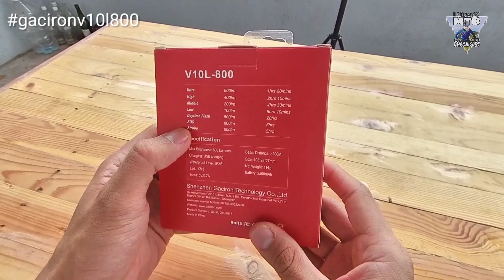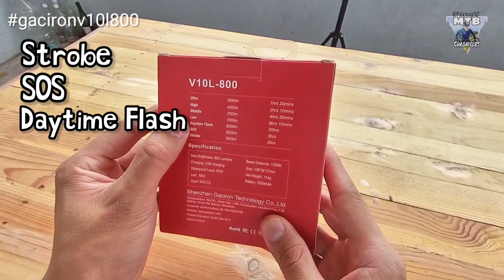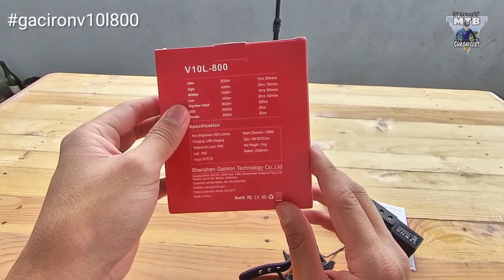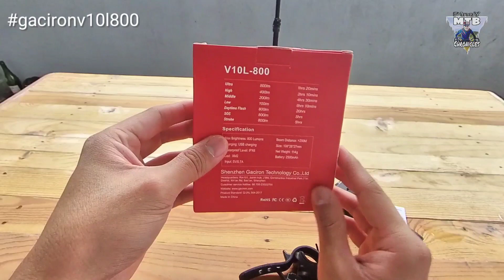Bad Trip mga Kasalubong nyo dahil sa Headlight na ito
Gaciron V10L-800.  Siguradong asar lahat ng kasalubong nyo kapag gamit nyo ang Headlight na ito.